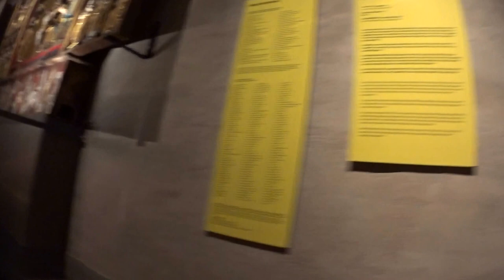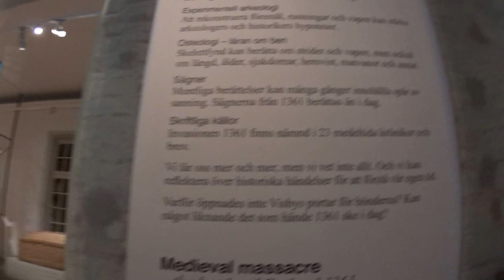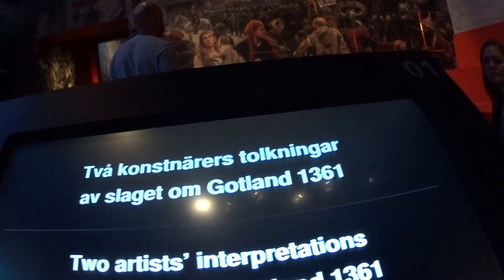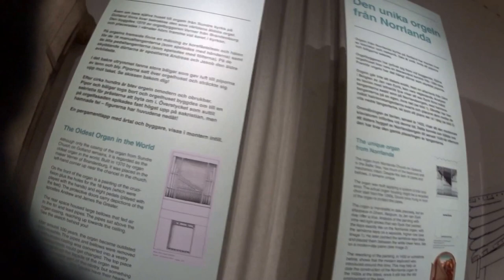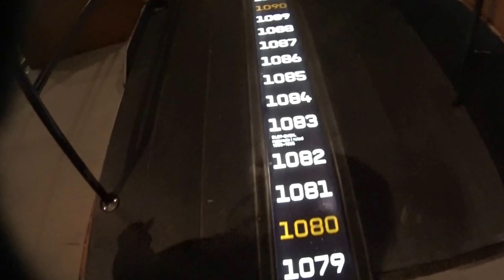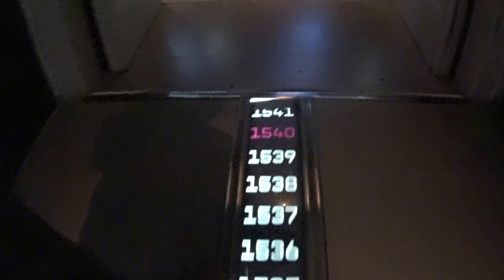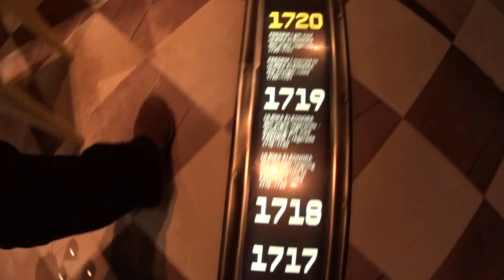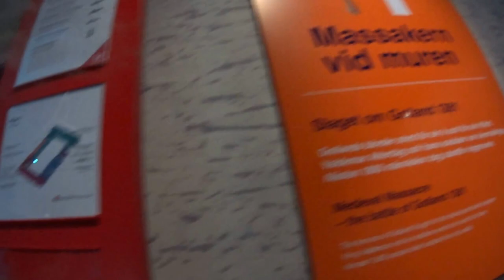Massakern i Gotland 1361 och Sverige stat. Historiska museumet